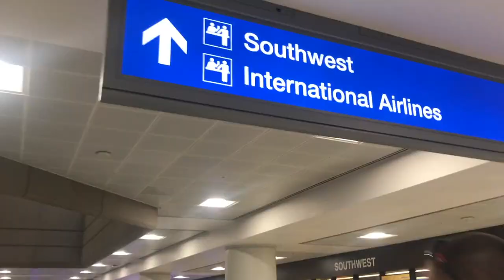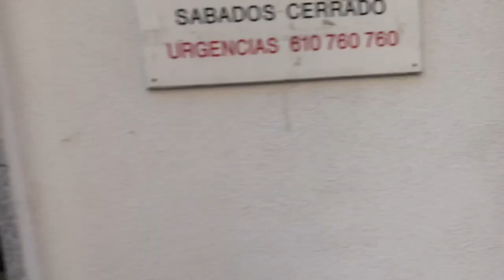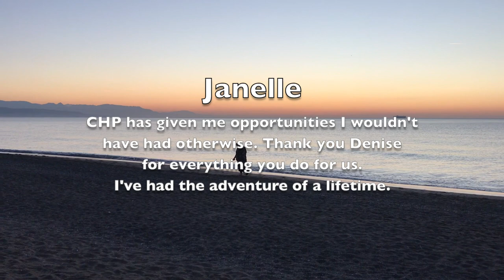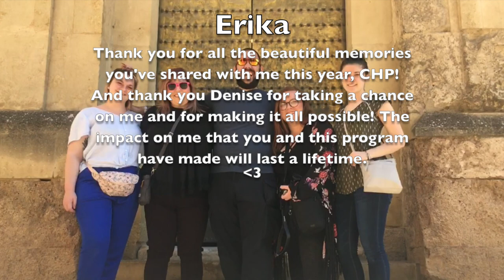YC Honors Program - Spain 2019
The Yavapai College Honors Program had the opportunity to travel to Spain for spring break 2019. This is a recap of the trip and closing notes from members of our group.